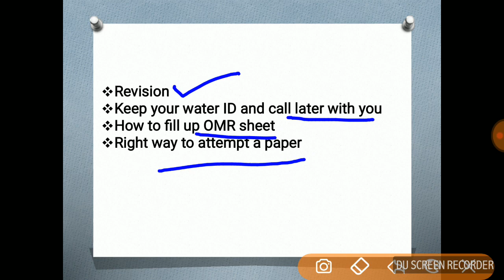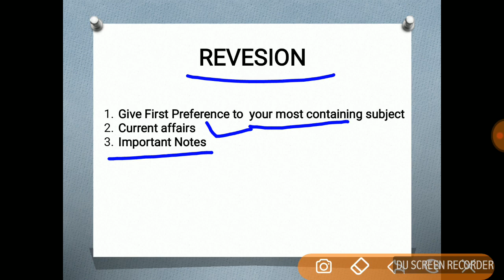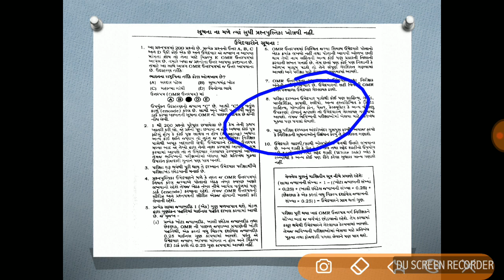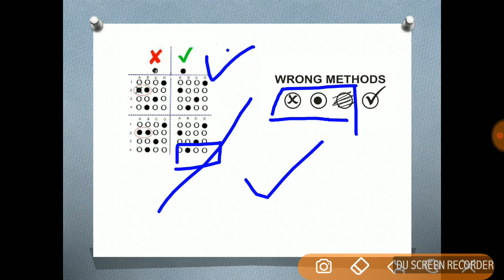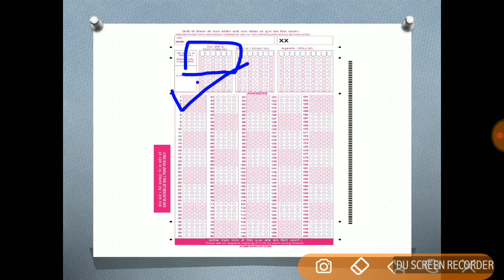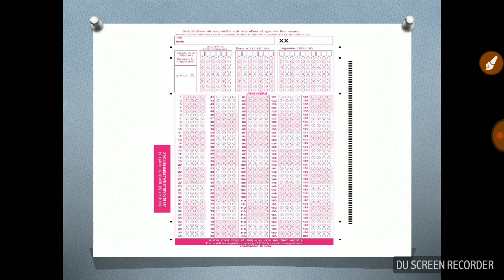How To Attempt Paper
This is The video which is related to how to attempt paper in competitive Exams and  how to over come small problems which is face in exams !!